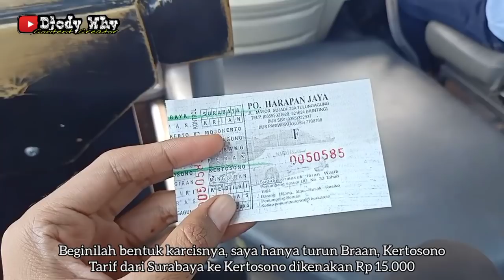JETLINTANG On Fire ❗ Libas Semua Yang Di Depan ❗| trip Harapan Jaya AG 7409 US " Lintang Satiti "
PT Harapan Jaya Prima
Nopol : AG 7409 US
Julukan : Lintang Satiti
Body : Laksana Discovery 3
Engine / Chassis : Hino AK8 A215
Trayek : Surabaya ( Purabaya / Bungurasih ) - Sepanjang - Gilang - Trosobo - Krian - Sidotemu - Balongbendo - Wonokupang - Ciro - Mlirip - Sekarputih - Mojokerto - Brangkal - Lengkong - Trowulan - Mojoagung - Palrejo - Jogoboyo - Peterongan - Jombang - Jabon - Ngrandu - Temuwulan - Glagahan - Sembung - Perak - Kayen - Kertosono / Braan - Muneng - Purwodadi - Purwoasri - Papar - Janti - Minggiran - Gampengrejo - Ngebrak - Jampes - Semampir - Kediri - Ngadiluwih - Jambean - Ngadirejo - Kras - Pojok - Kepuhrejo - Ngantru - Ngujang - Rejoagung - Tulugagung ( Gayatri )
Driver : Mas Agung
Tarif : Rp 15000 ( bungurasih - braan )